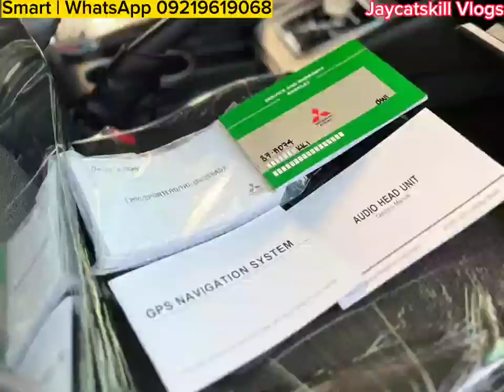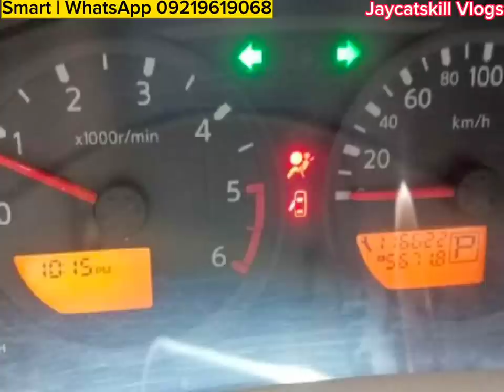Magkano na ba presyo ng Pick Up ngayon? | Used Car for Sale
Jaycatskill Vlogs Magkano na ba presyo ng Pick Up ngayon giving you the best choice of used car for sale around the Metro

Magkano na ba presyo ng Pick Up ngayon ? line up are us follows :

2018 Toyota Hi Lux 2.8 G 4X4
2020 Mitsubishi Strada 2.5 GLS 4X2
2012 Toyota Hi Lux 2.5 E 4X2
2010 Nissan Navara 2.5 EL 4X2
2014 Toyota Hi Lux 2.4 J 4X2
2004 Isuzu Dmax 3.0 LS 4X4
2016 Ford Ranger 2.2 XLT 4X2
2017 Toyota Hi Lux 2.4 J 4X2
2013 Toyota Hi Lux 3.0 G 4X4
2015 Ford Ranger Wildtrak 3.2 L 4X4
2020 Mitsubishi Strada 2.4 Athlete 4X2
2017 Ford Ranger 2.2 XLT 4X2
2019 Mitsubishi Strada 2.5 GLX 4X2
2016 Ford Ranger 2.2 XLT 4X2
2019 Nissan Navara 2.5 EL 4X2

For more info and inqueries :
Fb page account : Jaycatskill Vlogs
Messenger account : Renato Delator Jr
Viber account : Renato Delator Jr